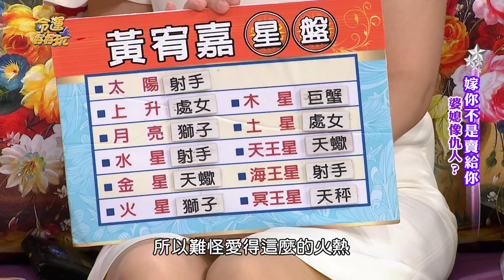【精華版】愛過就不會犯錯 跌過跤會變聰明的星座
【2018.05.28 嫁給你不是賣給你】